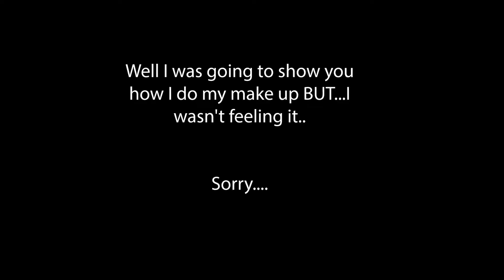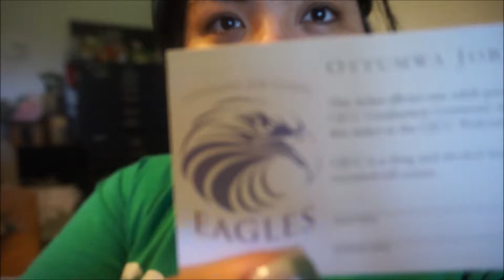Asia Noona │VLOG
Hey Guys`!
This video has multiple recordings in it that equal up to a few days of material.
If you like seeing my animals just let me know~!